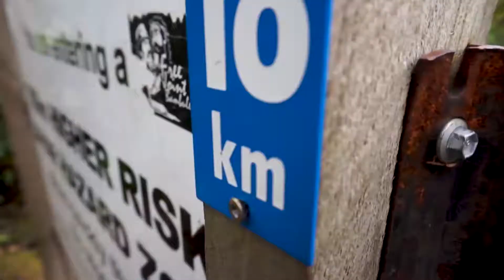Tongariro crossing - everything you need to know before you go!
I kept getting Asked about what you need to prepare and what you  need to know before doing the crossing, so I decided to make it easier and I made this video!

I hope you enjoy it and find it helpfull!